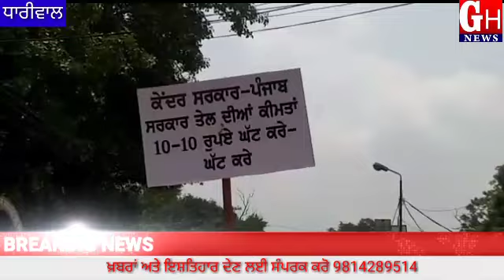ਧਾਰੀਵਾਲ ਚ ਸ਼੍ਰੋਮਣੀ ਅਕਾਲੀ ਦਲ ਵੱਲੋਂ ਸਰਕਾਰ ਦੇ ਖ਼ਿਲਾਫ਼ ਕੀਤੀ ਜ਼ੋਰਦਾਰ ਨਾਅਰੇਬਾਜ਼ੀ GH NEWS